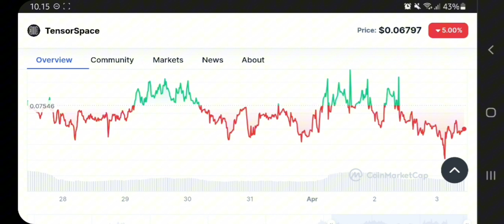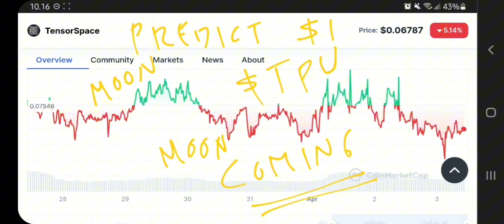TENSORSPACE COIN TO THE MOON‼️ TENSORSPACE (TPU) PRICE PREDICTION $1 IS REAL‼️ CRYPTO HUGE POTENTIAL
tensorspace crypto pump